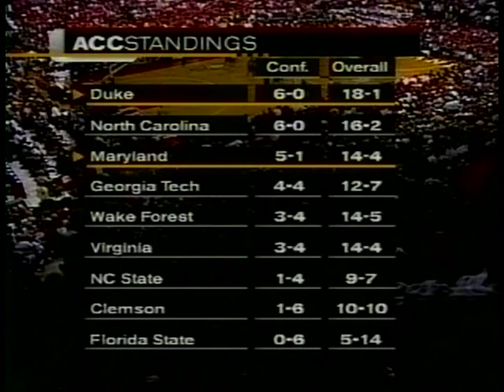01/27/2001: #2 Duke Blue Devils at #10 Maryland Terrapins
Jay Williams, Shane Battier and the second-ranked Duke Blue Devils, travel to College Park, to face Steve Blake, Terrence Morris and the 10th-ranked Maryland Terrapins in an epic ACC matchup, known as the "Miracle Minute."

Game played on Saturday, January 27, 2001 at Cole Field House in College Park, Maryland.